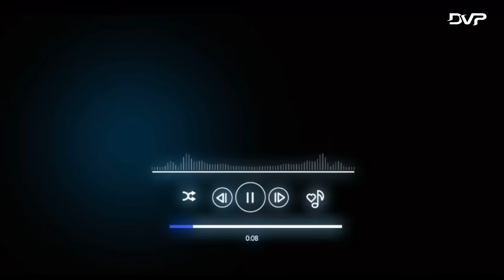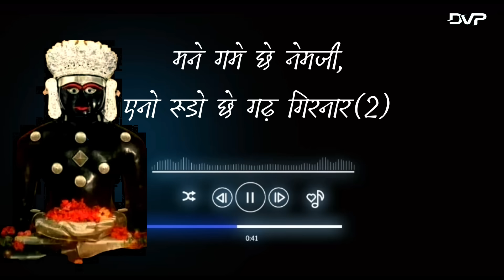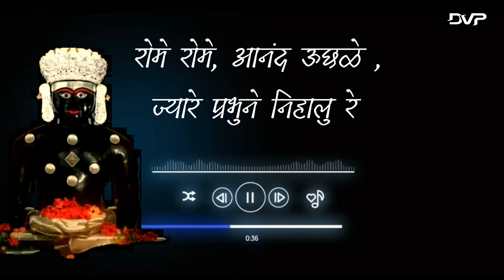Namami Nemi I Neminath Bhagwan Latest Song 2021 I Jain Stavan I Girnar Ki Mahima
For any Personal dedication of Stavan or Anniversary ,Birthday songs or any other Event .

Title : Namami Nemi
Singer : DVP , Bangalore
Lyrics : Acharya Mokshratisuriji Marasa

Amazon Music -
Jio saavn -
Resso , Instagram and Facebook Story and Reels.Snapchat, Deezer,Pandora, Tidal, Soundtrack by Twitch, Anghami , KKBox , NetEase etc..

Lyrics

मने गमे छे नेमजी, एनो रूडो छे गढ़ गिरनार
मारा अंतरनो प्यार, एनो महिमा अपार
ए छे सौथी मोटो दातार... मने...

श्यामल मूरत, पण प्रभु ध्याने प्रगटे छे अजवालु (2)
रोमे रोमे, आनंद ऊछळे ,ज्यारे प्रभुने निहालु रे
मने गमे छे नेमजी.

गढ़ गिरनारे, नेमजी बिराजे , सुख एना सहवासे (2)
शिवानो नंदन, धडकन छे मांरी (२) रहेवु छे एनी पासे रे

पशुओना पोकर सुनीने, पांजरु प्रभुए खोलाव्यु
दीक्षा लइने, सौ जीवोने, अभयदान प्रभुए आप्यु
केवल पामी राजिमतीने, भवथी पार उतारे रे
आजे पण प्रभु तारे सौने , जे पहोंचे गिरनारे रे